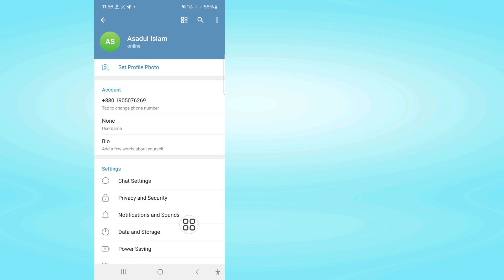كيفية تفعيل الدردشة الخاصة في تيليجرام (تحديث جديد 2024)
في هذا الفيديو، سأعلمك كيفية تفعيل الدردشة الخاصة في تيليجرام بكل الطرق. لذا لا تتخطى هذا الفيديو.

💛يرجى مشاركة الفيديو مع أصدقائك إذا استمتعت به ووجدته مفيدًا